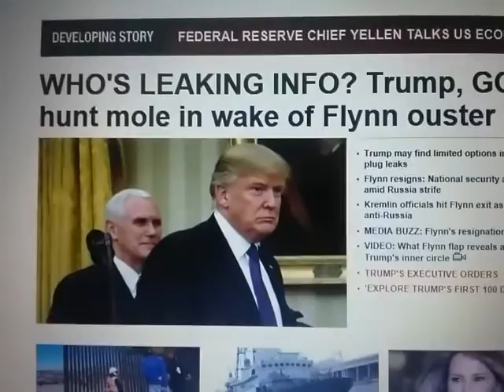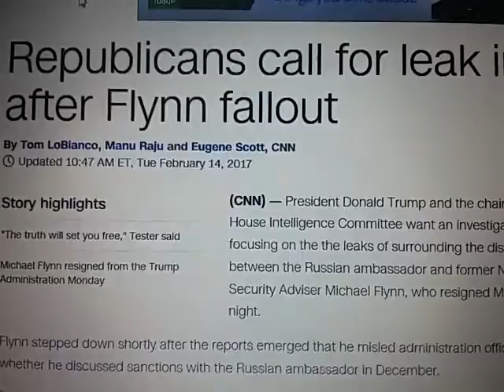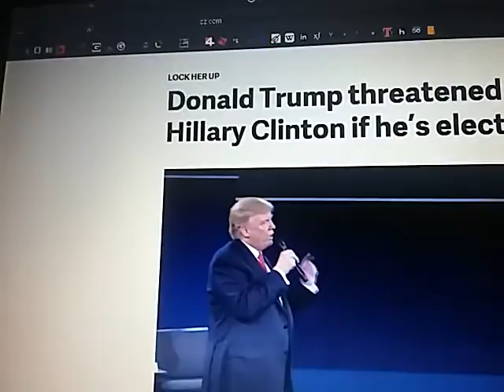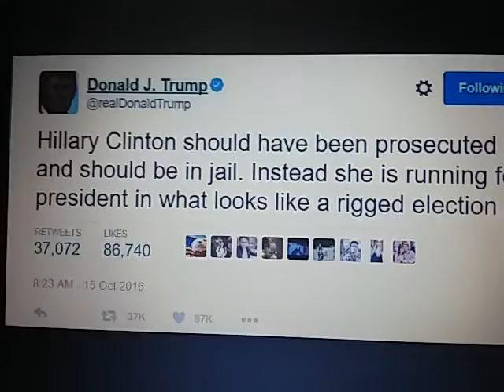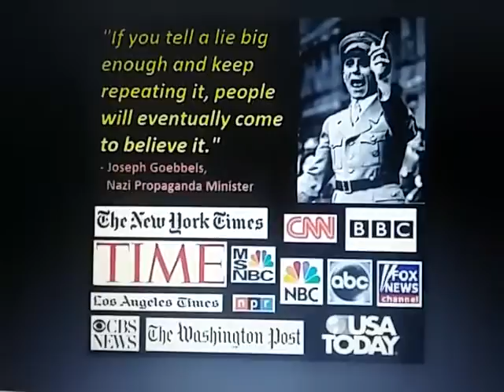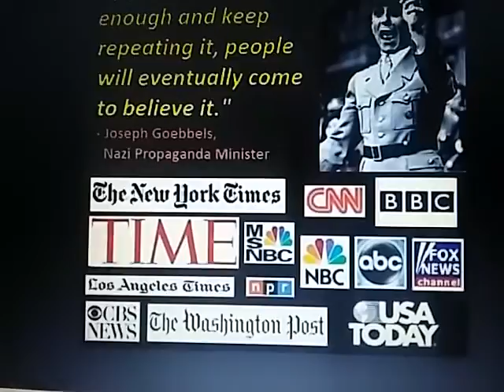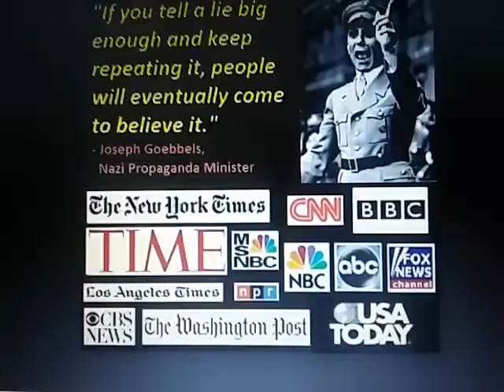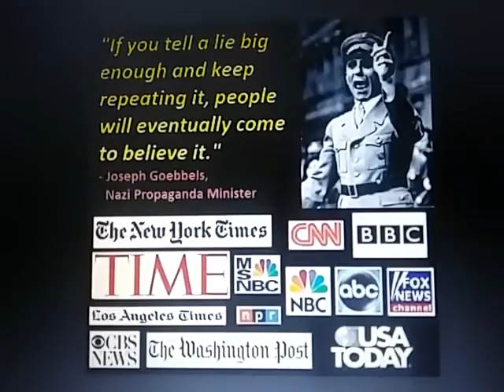!COMFORTABLE REASSURING LIES ADORED BY HIS FOLLOWERS ~ OPPOSITION IN CHAOS!